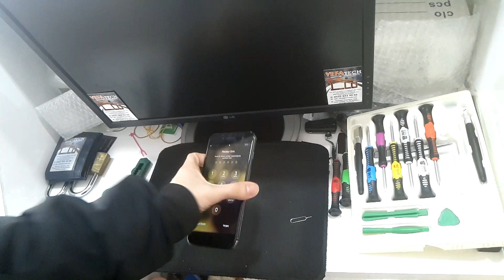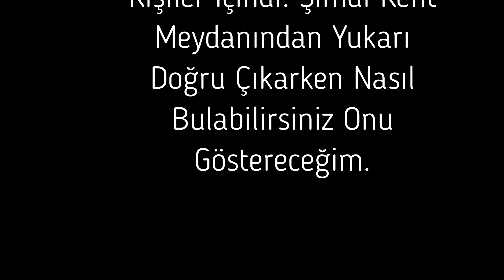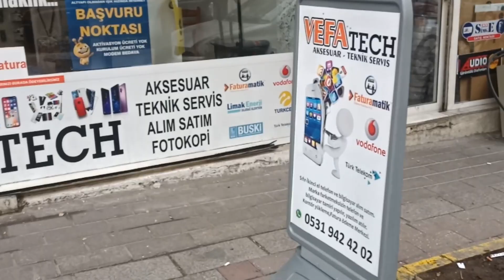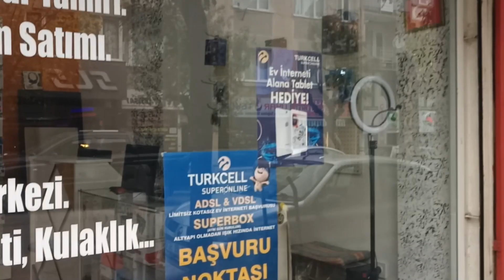DÜKKAN AÇTIM!! YERİ NEREDE? / İPHONE 7 Plus - 8 Plus Batarya Değiştirme - Battery Replacement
Herkese Merhaba Arkadaşlar, Ben Talha Aşı Bu Videomda İlk Önce Apple İphone 7 Plus Cihazımızın Bataryasını Değiştiriyoruz, Daha Sonrada Açmış Olduğum Vefatech İsimli Dükkanıma Nasıl Ulaşabileceğinizi Gösterdiğime Dair Ufak Bir Klip Çektim İyi Seyirler...

Çekim Ekipmanım :  Xiaomi Redmi Note 8  -  Meizu Pro 7 Ve Tripod